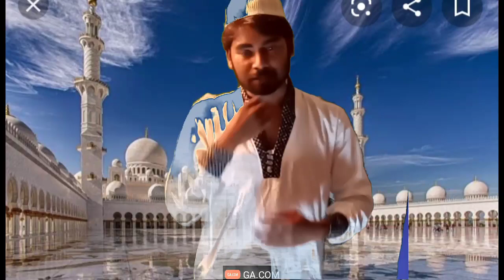मैं भी रोजे रखूंगा या अल्लाह तौफीक दे l Official Cover song b:- Raj